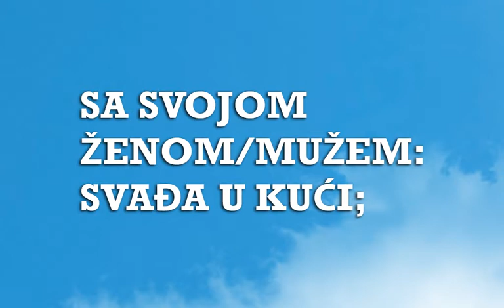Sanjarica | Sanovnik | Šta znači sanjati Ljubljenje